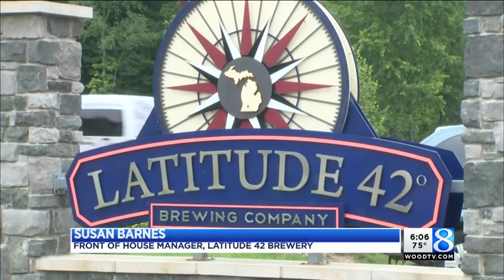Stryker plans $109.8M expansion in Portage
One of West Michigan’s largest companies is expanding in Portage, bringing hundreds of new jobs to the area with an average salary of $73,000. (June 26, 2018)